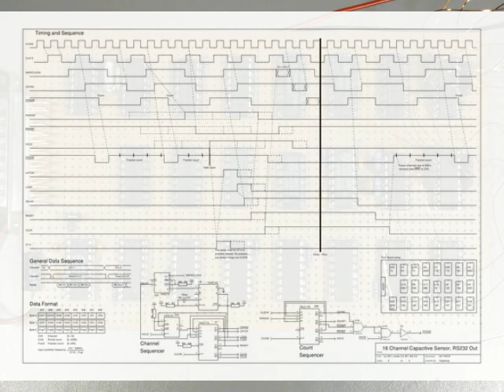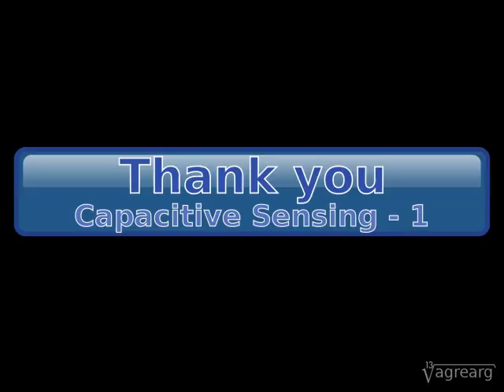Capacitive Sensing, the Hard Way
16 Channel Capacitive Sensor, RS232 Out. for the build-log and a detailed description of the device.

Entirely built with 7400 logic as an entry for the 7400 Contest.